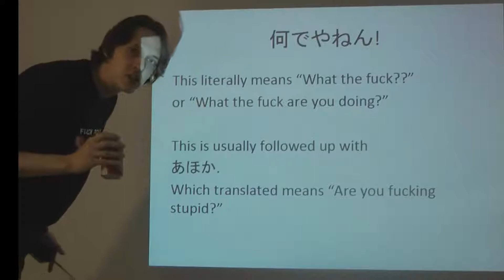Kingdom Hearts (Blind) - Part 27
I'm back on twitch, streaming over there now around 4PM pacific, check it out

There's a discord now. Check it out for announcements when I'm streaming, the occasional movie night, and interactions with some semi-autistic viewers

This is part 27 of Kingdom Heart (blind). Yes, I am in fact playing this autistic baby game.